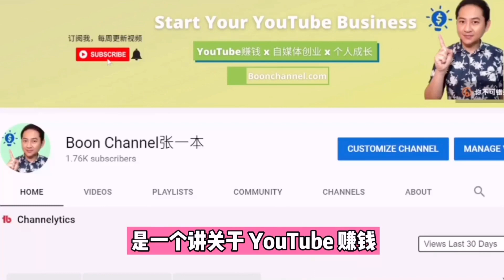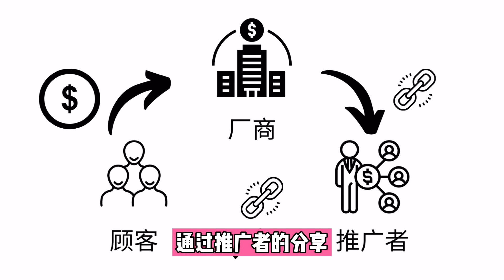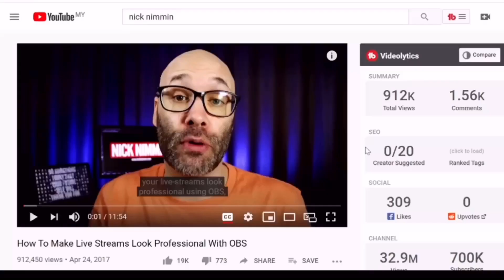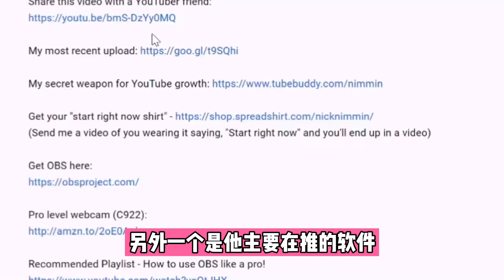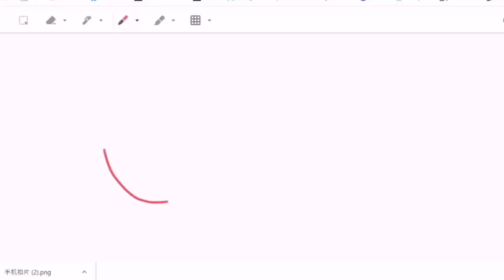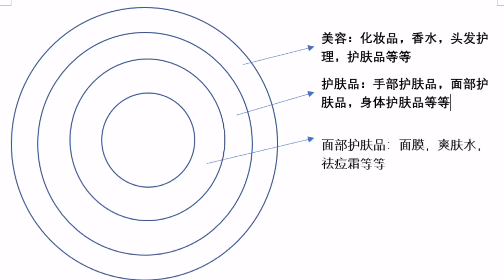聯盟行銷賺錢每月多賺$1400被動收入 I 如何做好你的聯盟行銷系统让你躺著也賺錢 (聯盟行銷 2021)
聯盟行銷賺錢是可以創造被動收入的网赚方法，教你做好你的聯盟行銷系统就可以让你持续获得被動收入，也就是說你躺著也賺錢。

► 【YouTube网上課程】YouTube金牌運營秘笈（200美金優惠&網頁最後有70分鐘免費課程）

這個免費課程將會分享給你
1.10週突破10萬訂閱的隱藏秘笈
2.如何才能突破頻道長期【無人觀看】和【訂閱不漲】的局面
3.教你如何獲得更好的YouTube搜索排名和流量
4.教你YouTube如何賺錢，如何獲得大量被動收入

想了解如何做YouTube頻道，如何YouTube賺錢？
可以說是絕無僅有的最全面的免費YouTube教學教程
如果不想錯過的話那就趕緊報名吧。

👍推薦你使用的實用工具💪
📈 每個Youtuber必備的數據分析工具（免費）

网赚 2021 I 用聯盟行銷賺錢每月多賺$1400被動收入 (聯盟行銷 2021)

影片目录

0:00 网赚 2021开场白
0:48 什么是聯盟行銷
2:13 聯盟行銷的6个优势
3:53 聯盟行銷賺錢的案例
5:31 聯盟行銷第1部曲
8:03 聯盟行銷第2部曲
9:25 聯盟行銷第3部曲
11:42 聯盟行銷第4部曲

今天我要分享的网赚方法，是一個你可以創造被動收入的网赚方法。那就是联盟行销。為什麼說聯盟行銷可以創造被動收入呢？因为只要你做好你的联盟行销的系统就可以让你持续获得收入，也就是說你躺著也賺錢。在影片的前半部我會分享几個聯盟行銷賺錢的例子，然後告訴你聯盟行銷的四部曲，看到影片的最後你就會知道要怎麼做好你的聯盟行銷的系統網絡賺錢了。

什麼是聯盟行銷
聯盟行銷 是透过网路平台推广别人的产品或者服务来赚取佣金的一种网赚方法。
聯盟行銷的优势主要有接下来的五点，
第一，起步门槛最低
聯盟行銷是你能够立即开始的网赚方法。当然前提是如果你是已经有流量了。
第二 这是被动收入，
我身边有一些做聯盟行銷的朋友，一觉醒来户口就多了几百美元的被动收入。当然这是他们之前花费了很多的时间和精力来进行流量的累积。
第三 就是不限场所，不限時間你在任何時間任何地方都可以赚钱。
第四 没有库存堆积的压力和做客服的後續煩惱
第五  是低風險，你不需要投入任何資金。如果能够成功推广出去就能赚钱，就算没有成交，自己也不会有一丝损失。
第六 也是我最喜歡的優勢-賺錢週期快
💟一本其它的平台更精彩

💬 這期影片分享的網站

❤如果你喜歡我的內容，想贊助我张一本，可通過以下方式來支持我。

❗️接下來你要看的精彩影片❗️

➡️ 用免費素材賺錢每月賺10000美金 I 10個可商用免費素材網站大公開